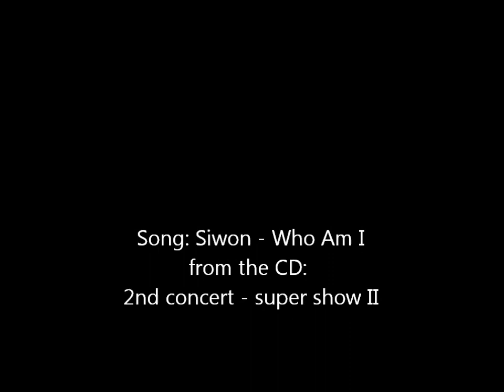SiWon pencil Drawing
OPEN ME^^

Drawing by LauraKyu of Siwon member of Super Junior.